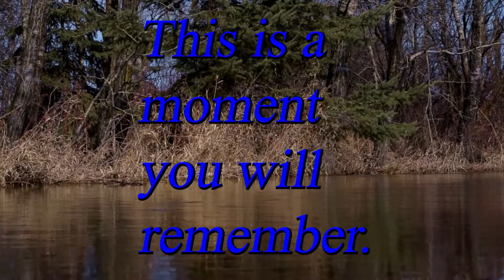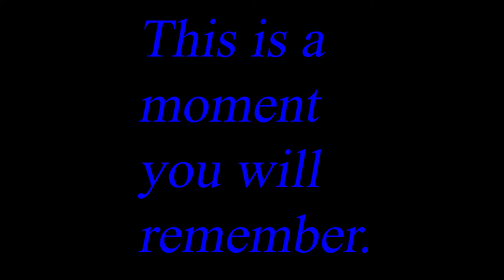Ophelia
been pretty melancholic lately. Also loving me some Lars Von Trier lately, so here's a little homage/sad boi hours.